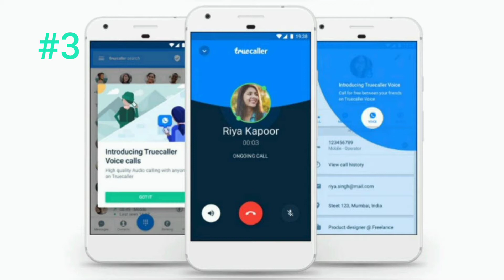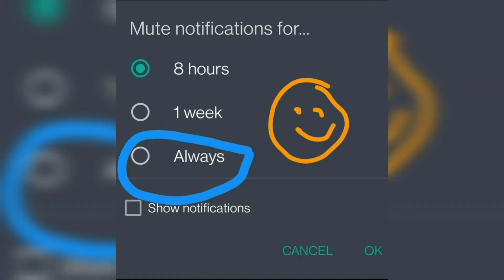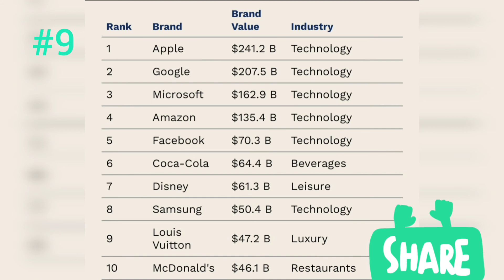Xiaomi wireless 80W⚡⚡charger,Lava Laptop, Micromax new phone,Nasa & Nokia newdeal, Whatsapp features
This video is related to this week tech news.